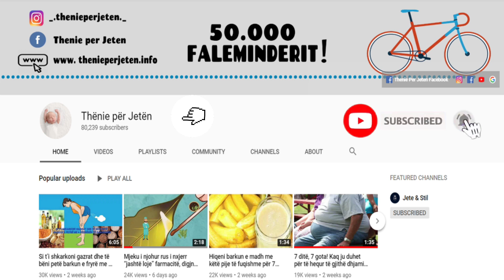Kjo eshte perberja e cila e beri gruan me floke brenda 1 muaji, ja receta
Ky serum është si një ilaç magjik, i cili stimulon rritjen së flokëve shumë shpejt. Ai perbehet nga vajra bimore te cilet jo vetem ndikojne ne rritjen e flokut por parandalojne renien e tyre.

Per te krijuar kete serum ju nevojiten perberesit e meposhtem:

This serum is like a magic medicine, which stimulates hair growth very quickly. It consists of vegetable oils that not only affect hair growth but also prevent hair loss.

To create this serum you need the following ingredients: